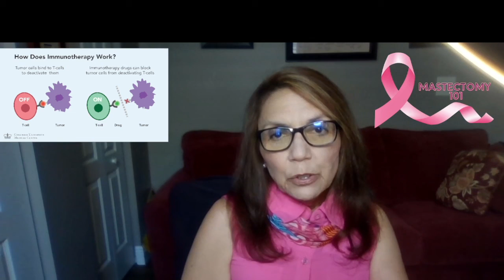How Does Breast Cancer Evade the Immune System and How Does Chemotherapy Work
How Does Breast Cancer Evade the Immune System and How Does Chemotherapy Work? Breast cancer cells "disguise" themselves and send out "no kill" signal to our immune system.  This video explains how this is possible and how chemotherapy is designed to identify them.
Our immune system is the “clean up crew” which constantly surveys for foreign invaders such as bacteria and viruses. These harmful substances are called antigens. Our Immune surveillance system identifies these invaders, marks them, and calls out the cavalry, the T cells, to destroy them.  Macrophages are large white blood cells that are an important part of the immune response. The word macrophage literally means “big eater”. Its job is to clean our bodies of microscopic debris and invaders.  It’s an ameba like cell that patrols out bodies and “eats“ intruders. Macrophages are able to pull apart enemy cell proteins and present (identify them) them to T cells as invaders.
So what are T-cells? They are cells produced in the bone marrow which spend some time maturing and developing in an organ in the chest called the thymus—this is why they are labeled T-cells, which stands for thymus-derived cells. Once they are mature, T-cells are released into the blood and lymph nodes to start work.
When a T cell is presented an invader by macrophages, it then will call out the cavalry (antibodies) to eliminate the diseased cell or invader. Specific types of T cells have particular functions, with helper cells activating other cells of the immune system while cytotoxic T cells directly kill foreign cells (cancers) and viruses.
How cancer cells evade the immune system has puzzled scientists for decades.  When cells are/or become abnormal, macrophages are supposed to consume and destroy them. So how do these diseased and abnormal cells evade this important checkpoint designed to keep us healthy?  How are these cancer cells allowed to fly under the immune system’s radar?
To put it in simple terms, cancer cells somehow send out a “don’t eat me” signal to macrophages by expressing certain proteins on their cell surfaces therefore, “disguising themselves” and tricking the macrophage. These surface proteins expressed by the cancer cell bond to other proteins on the surface of the macrophages paralyzing their ability to destroy or consume the cancer.  The result is they are not presented to the T cells for an immune response. Since the immune system (T cell) does not identify the cancer cell as an enemy, it does not generate an immune response and allows other cells like it to continue undetected.
So, if cancer can evade our brilliant immune system, how can chemotherapy identify and kill cancer cells?  The honest answer is … it can’t. Chemotherapy works simply by killing cells that are rapidly dividing like cancer cells. Cancer cells need lots of glucose or sugar for the energy to divide. Every cell in your body uses blood sugar (glucose) for energy. But cancer cells use about 200 times more than normal cells. Chemotherapy is often administered in a glucose solution to entice cancer cells to absorb the treatment.  Since they are hungrier and more aggressive, they “eat” the chemo first which is the objective of the treatment.
The problem is that as well as killing cancer cells, chemotherapy also kills normal cells that are rapidly dividing like in the mouth, stomach and bowel (gut), skin, hair and bone marrow. Damage to these normal cells cause the side effects of chemotherapy. However, unlike cancer cells, normal cells can repair the damage and can recover.
This is a total simplification of the complex immune response, but I hope it makes it understandable.